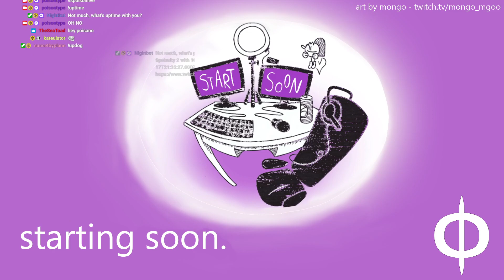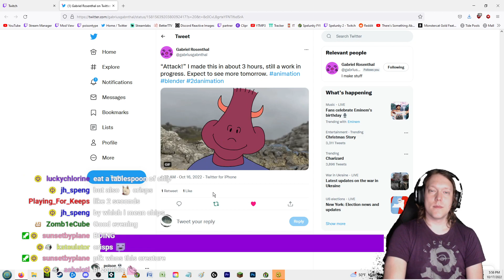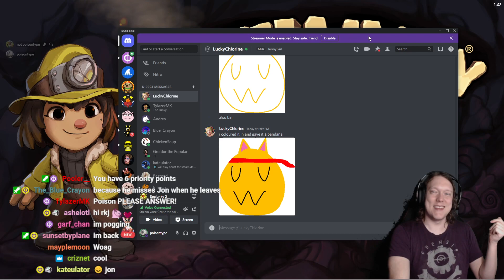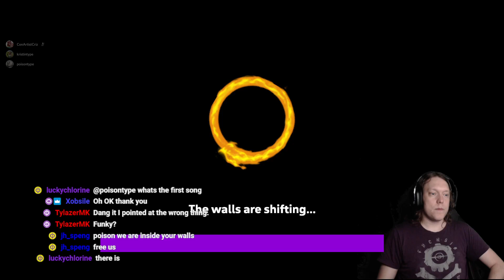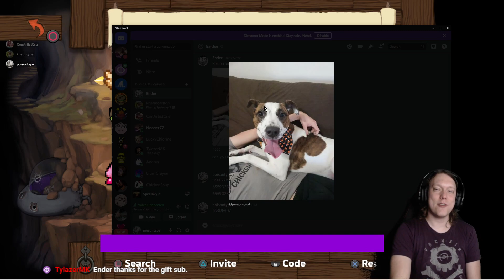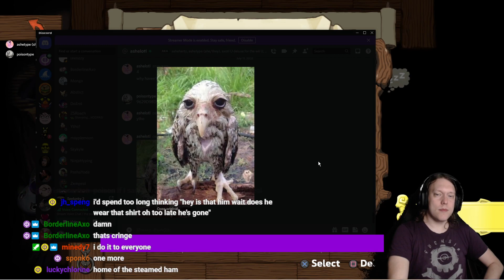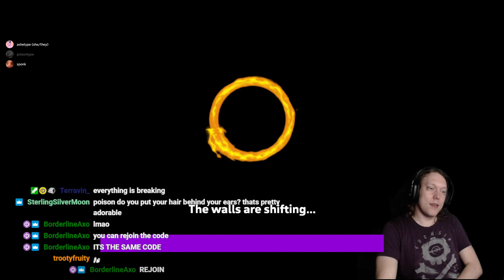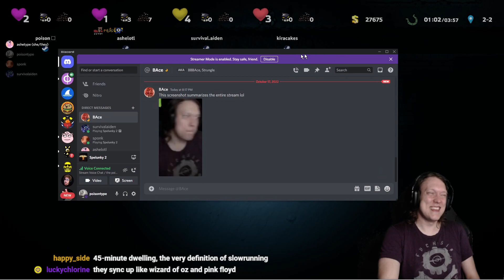MONDAY VIEWER CO-OP WITH POISON !join !discord [October 17, 2022]